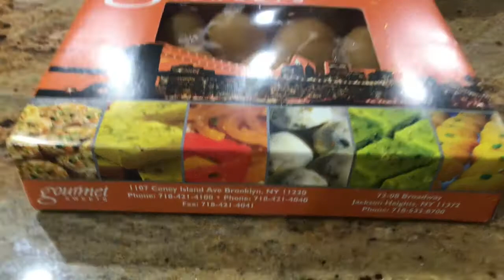Sleepover with cousins Part 1 giveaway series-video check the description box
Giveaway will end on December 2020 so if you enjoy my videos please consider subscribing and share with other don’t forget to make a comment under the videos so your name will be recognized for giveaway Thank you 😊